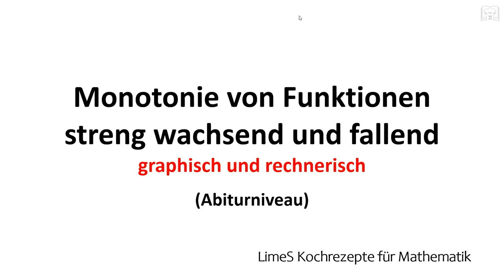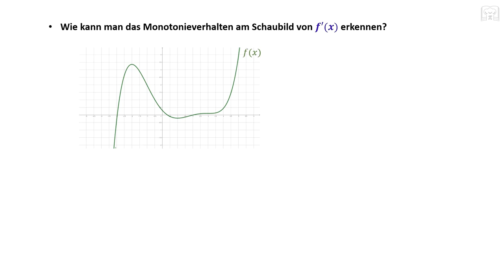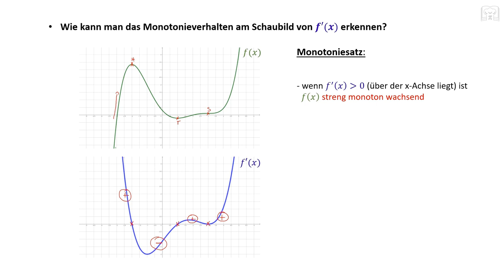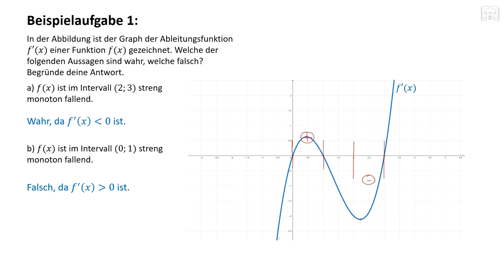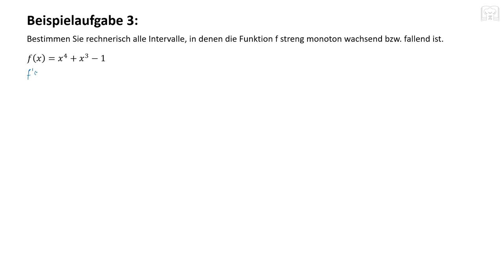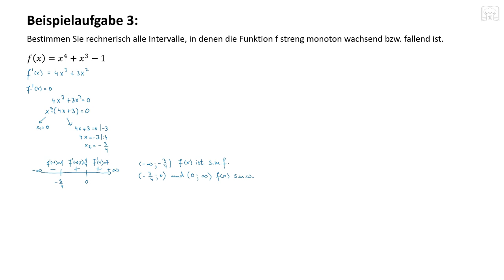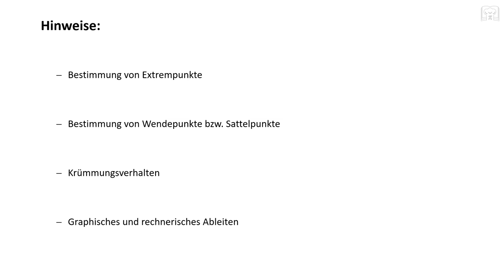Monotonie von Funktionen - streng monoton wachsend, fallend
Das Monotonie Verhalten von Funktionen wird hier grafisch und rechnerisch gezeigt anhand verschiedenen Beispiele. Die Monotonie ist eine wichtige Eigenschaft von Funktionen.

00:00 Grundlagen & Erklärung
06:00 Beispiele